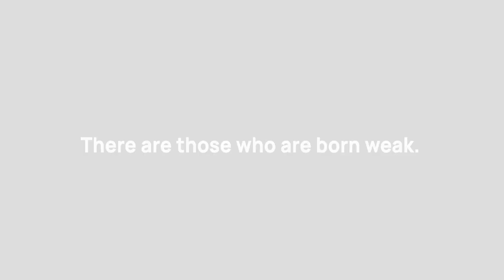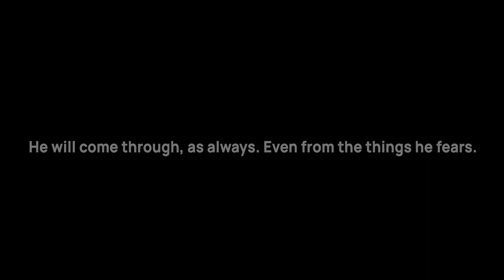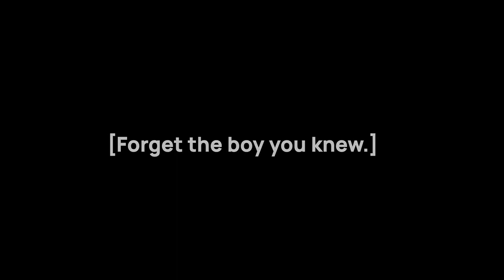対魔忍アサギのゲームプレイ